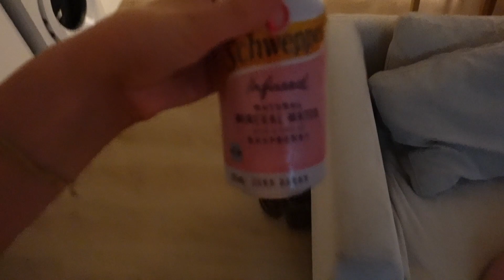weekend away: tanning routine, bts of content, date night with bf!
Thank you guys so much for watching, I had such a lovely weekend away!

Air B&B we stayed at @feltvillas

See you in my next video xx